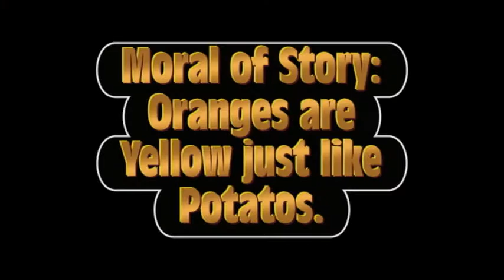Attack of the wires!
The wires WILL strike back!